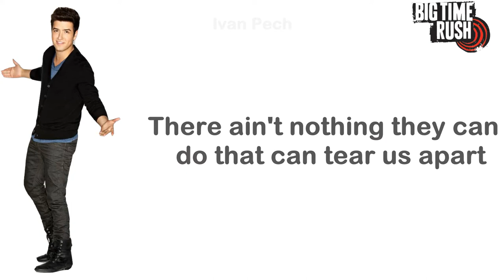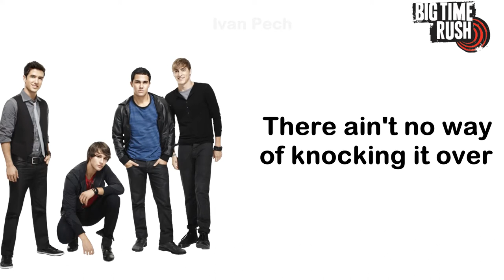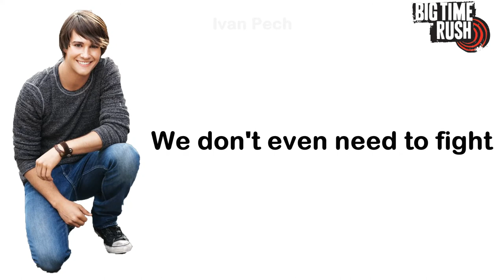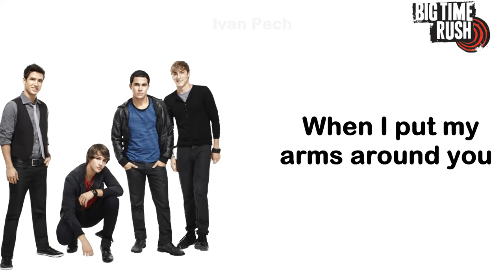Big Time Rush - Nothing Even Matters (Lyrics Official)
Big Time Rush - Nothing Even Matters
Track No.4
Artist: Big Time Rush
Album: B.T.R.
Writers: Wayne Anthony, Lucas Secon
Album Release Date: 10/11/2010

B.T.R (Deluxe Edition)
Tracklist:
13. Any Kind of Guy
14. This Is Our Someday
15. Boyfriend (ft Snoop Dogg)
16. Stuck
17. Shoot In The Dark